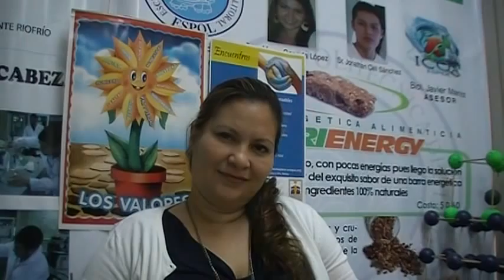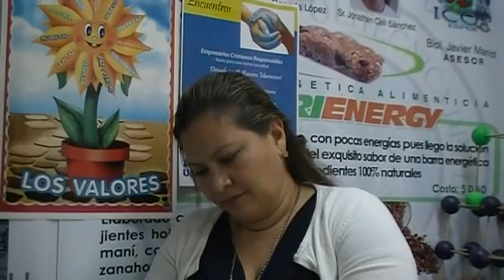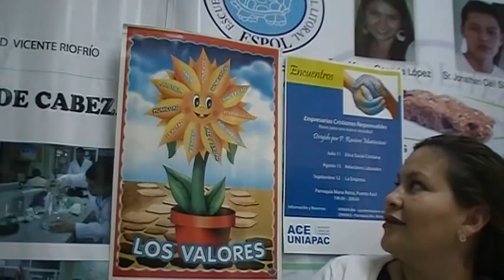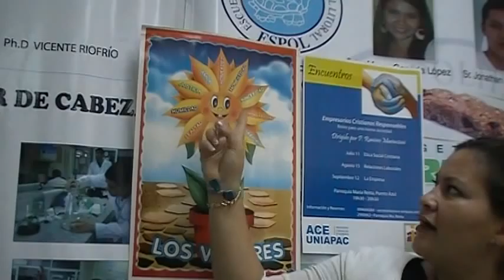Entrevista a Cecilia Alexandra Paredes Verduga a favor novatos ESPOL, ICQA, CSECT 2012.10.18.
En una de los salones del ICQA se tuvo la presente entrevista con la Vicerrectora electa de la ESPOL 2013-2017.

La producción afirma la sencillez y alta preparación de la primera vicerrectora de la ESPOL.

Todo esta dirigido al estudiante novato y se recordó momentos formativos del novatos que pasan por esta alegre, motivado, con metas, ser organizado, con buena salud y un parlante que sabe pedir ayuda, dentro y fuera ESPOL.

¿Nos escribe?